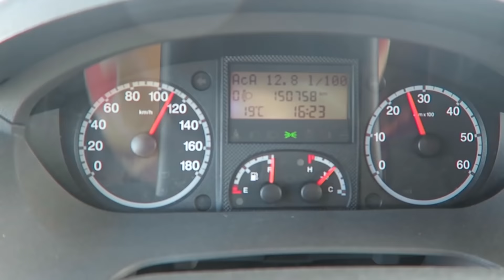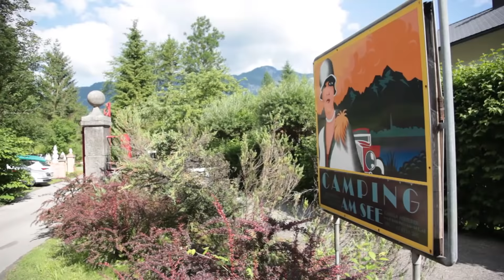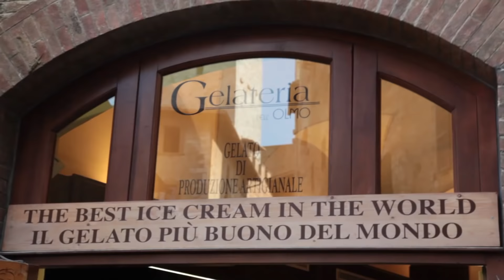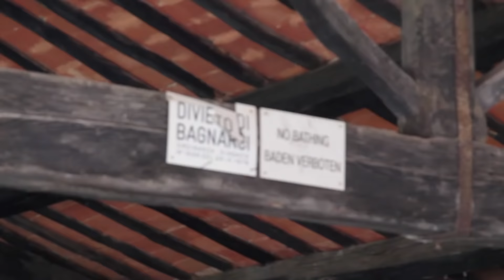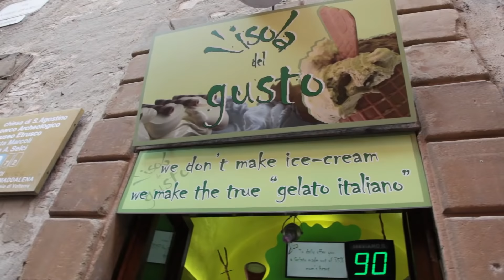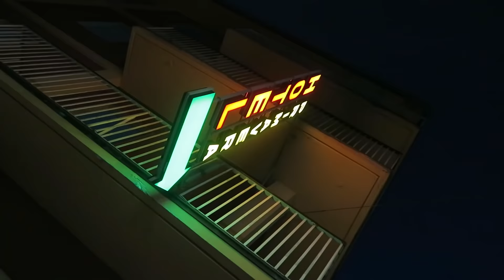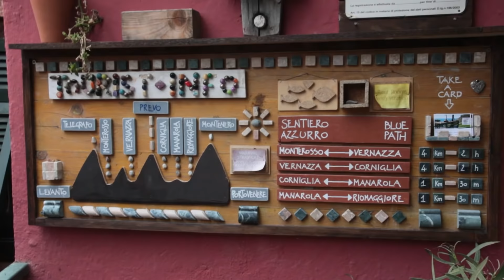KEMPOVÁNÍ PO EVROPĚ (ITÁLIE, RAKOUSKO - červenec 2017)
Odebírejte kanál a sledujte další videa!
V této epizodě se vydáme na kempovací dovolenou obytným vozem LMC alias Supervanem po Evropě. 21 dní, cca 3000 km, 2 děti a 1 obytňák LMC. Trasa a odkazy na kempy níže.

Trasa:
Praha
Traunsee
Hallstatt
Cavallino
Benátky
San Gimignano
Lornano
Bagno Vignoni
Pienza
Bagni San Filippo
Monteriggioni
Volterra
Marina di Castagneto Carducci
Lucca
Levanto
Cinque Terre
Lazise
Malcesine
Lago di Ledro
Achensee
Praha

Navštívené kempy:
Traunsee: Strand Camping - klidný, přímo u jezera
Hallstatt: Lepší je 3 km vzdálený kemp v Obertauernu
Levanto (kemp pro výlet do Cinque Terre. Všichni ale doporučovali Aqua Dolce, který byl plný):

HUDBA:
Joakim Karud
Andrew Applepie
Dyalla Swain
Lord Funk
Maxzwell
Not The King
Julian Avila
Up In My Jam